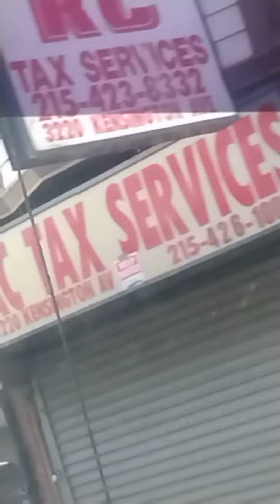how sad Kensington avenue is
people not doing the right thing in front of people